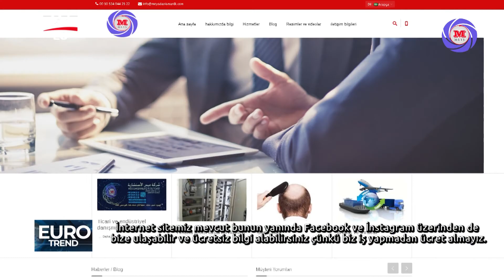MEYS DANIŞMANLIK İÇ VE DIŞ TİCARET TGRTEURO EUROTREND PROGRAMI 18 07 2021